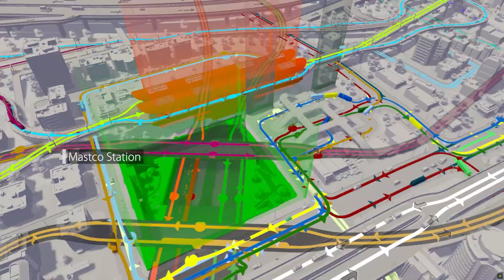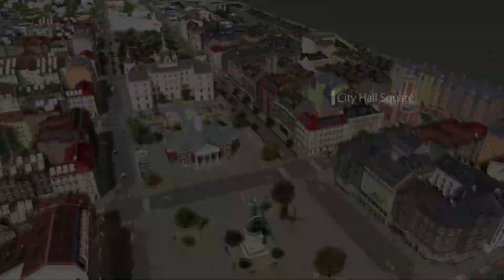[Cities: Skylines] Mastco City (Cinematic Tour MV)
Mastco City, a C:S project since 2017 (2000+hrs).

MOD list:
All Areas Purchasable
Automatic Empty
Cinematic Camera Extended 0.5.1
CSL Map View
Daylight classic
Extra Landscaping Tools
Find Road Anarchy 2.0.2
Fine Road Tool 2.0.4
First Person Camera
Move It!
Relight
Road Anarchy
Speed Slider
Sun Shafts
Surface Painter
Time Warp
Ultimate Eyecandy
Unlimited Oil and Ore (vanilla)

No workshop assets.